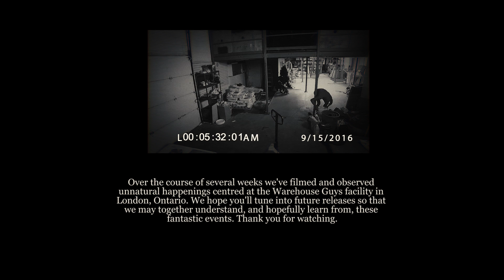London Ontario Renovations - The Warehouse Guys - And so it Begins Episode 1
It's unexplained, a total mystery. We will get to the bottom of this, mark our words.